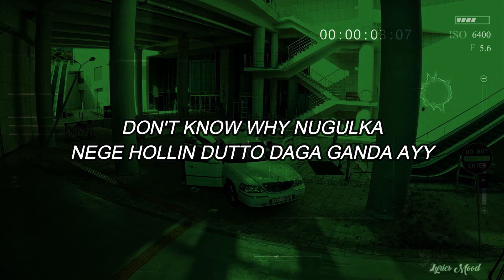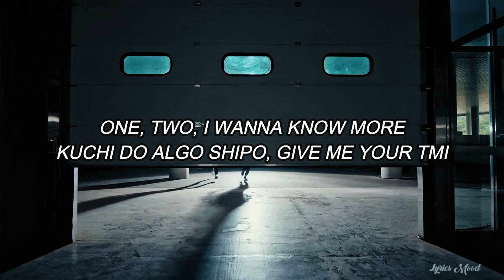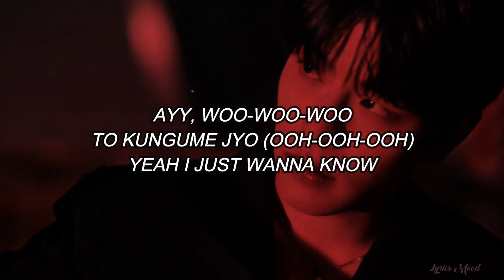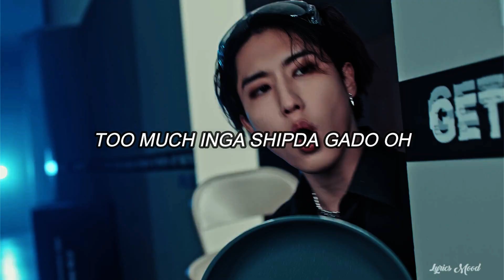STRAY KIDS - Give Me Your TMI EASY LYRICS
NUEVO VIDEOO!!